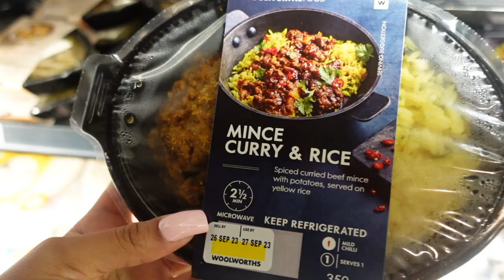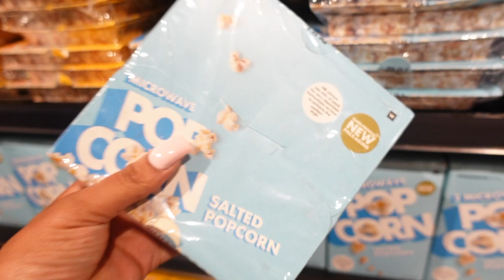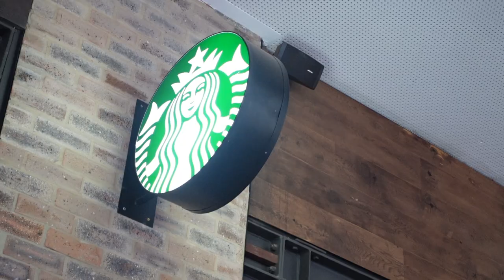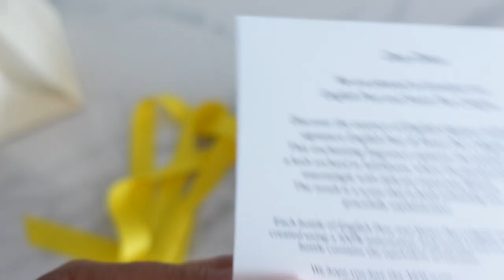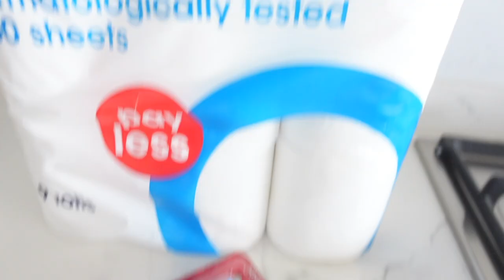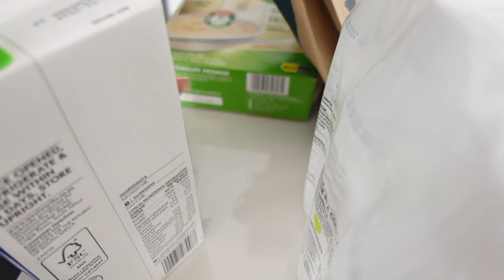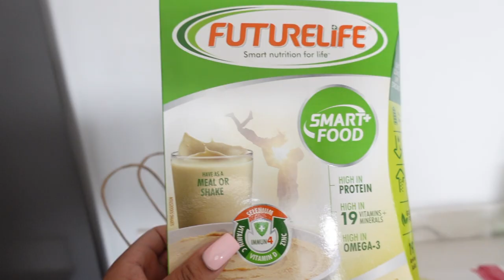romanticisinglifelately: I FINALLY have a learner's licence, luxury unboxing, lunch dates and more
OPEN ME✨

Hey guys, it's the Consistent Queen back again with another video ❤️. For this video I shared a few days in my life. I hope you enjoy watching as much as I enjoyed filming.

FAQ:
Camera: Canon EOS M50 MarkII
Lighting: 18" Ringlight & Natural Lighting
Editing Software: Final Cut Pro